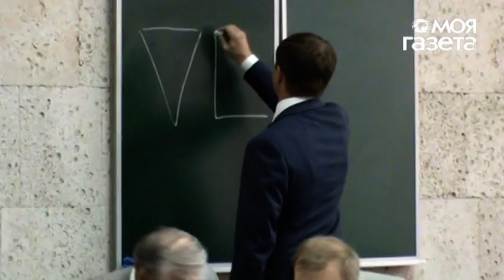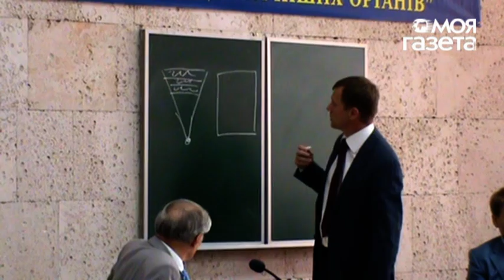Генадій Васильович Стаднік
14 червня 2012 року в Хмельницькому університеті управління та права розпочала свою  роботу третя Всеукраїнська наукова -- практична конференція „ Проблеми теорії і практики виконання рішень судів та інших органів". Співорганізаторами цього заходу стали: Державна виконавча служба України; Хмельницький університет управління та права; Міжнародна громадська організація „ Євразійська асоціація правничих шкіл та правників".